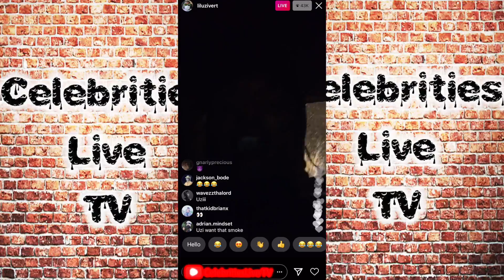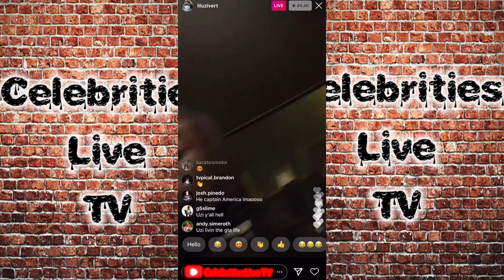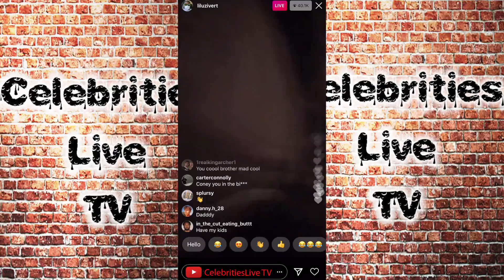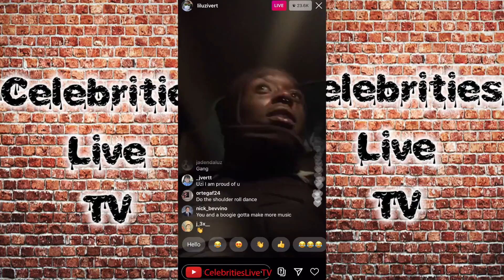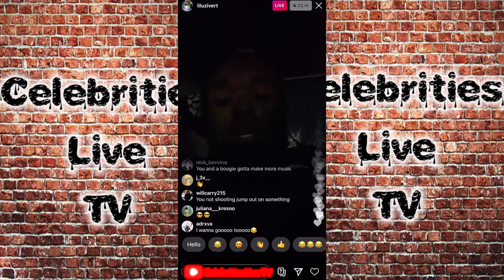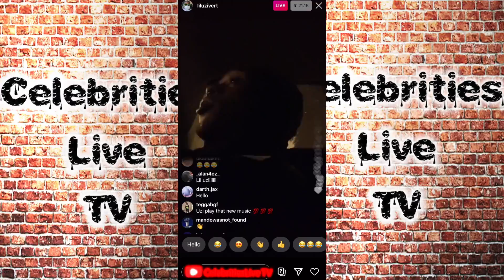Lil Uzi Vert Lurking To Shoot 🔫 People With 🎨 PaintBall Guns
Go Follow liluzivert Instagram